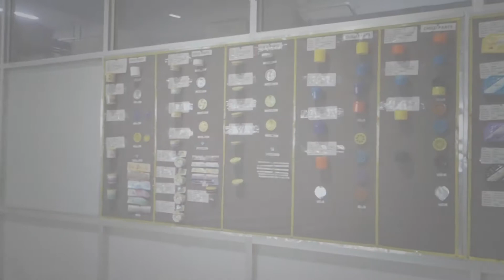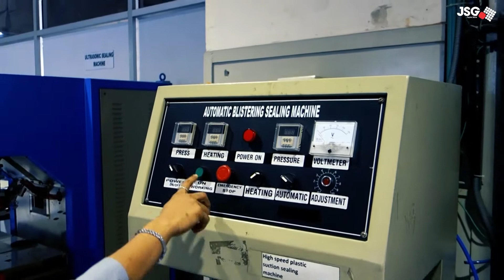PERFUME DIVISION 2019